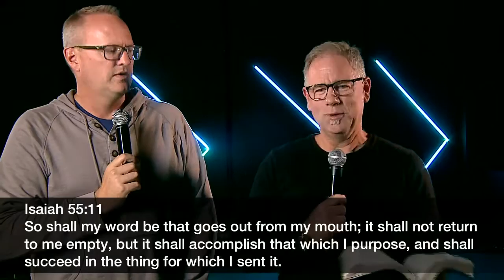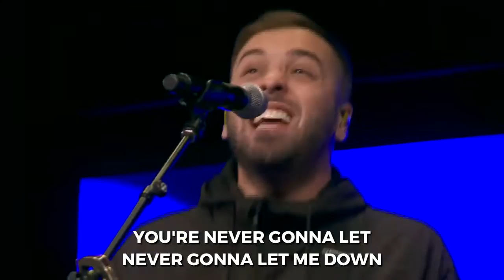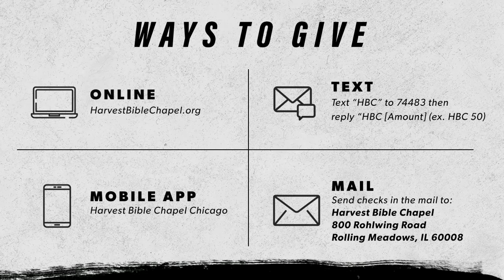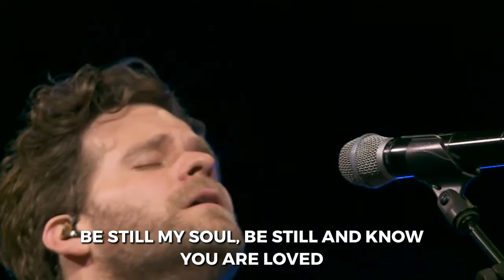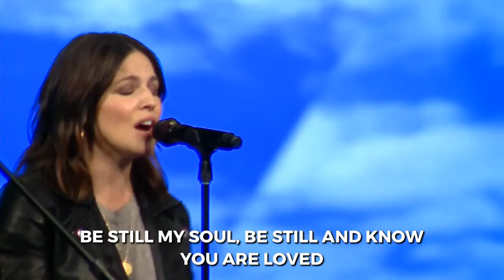Thy Kingdom Come | Pastor Ed Ollie, September 20, 2020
Continuing our study, Teach Us to Pray, we find that until the King is first in your life, you will never know the joy of true Kingdom life. We invite you to take your Bible and meet us in Matthew 6:10.